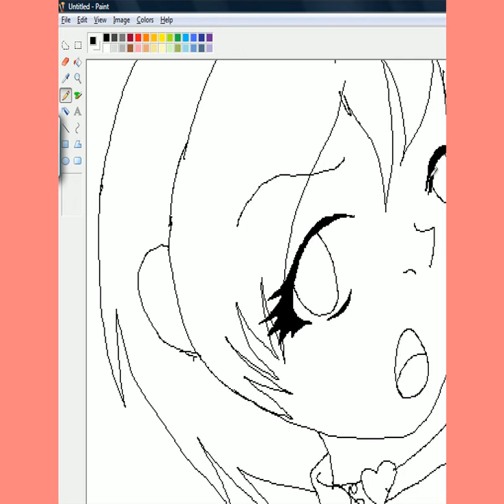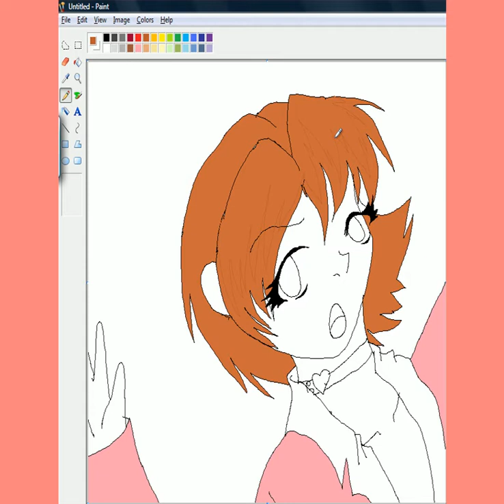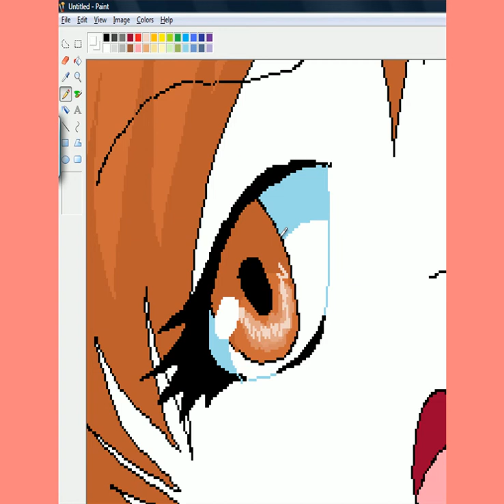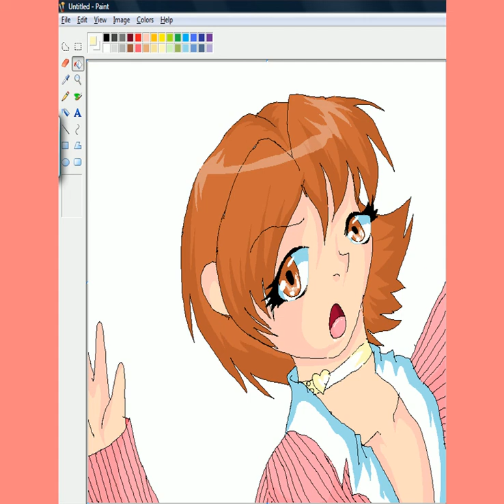Fanart: Yukari Takeba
Yukari Takeba: Persona: Io & Isis Element: Wind & Healing Weapon: Bow and Arrows Arcana: Lovers

Song: Person 3 FES - Heartful Cry